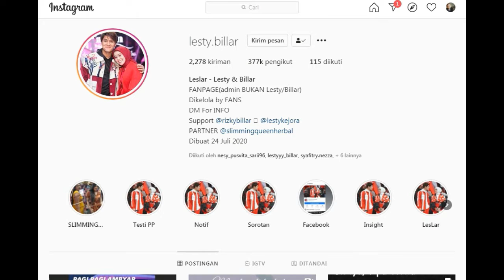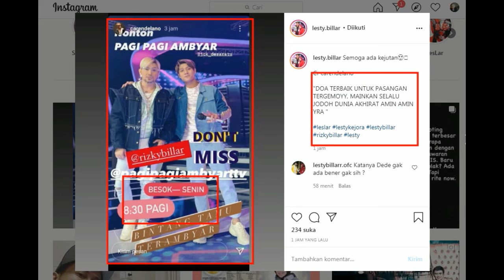ADA ACARA APAKAH BESOK PAGI !!!!